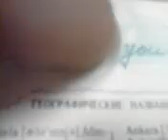Химический карандаш, реакция на воду 2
Химический карандаш, реакция на воду